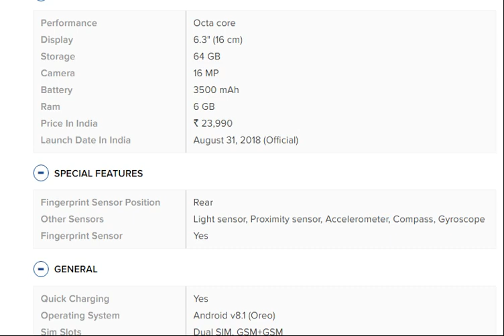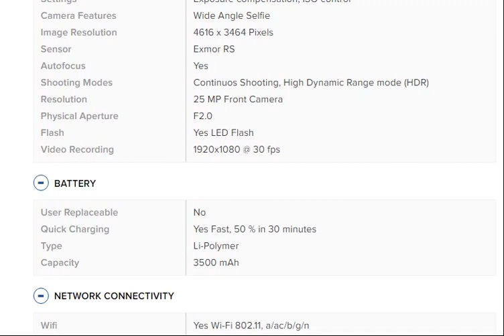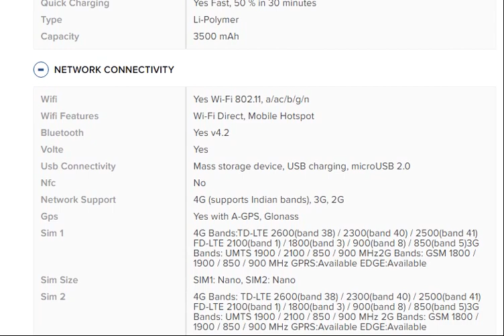OPPO F9 PRO SPECIFICATIONS